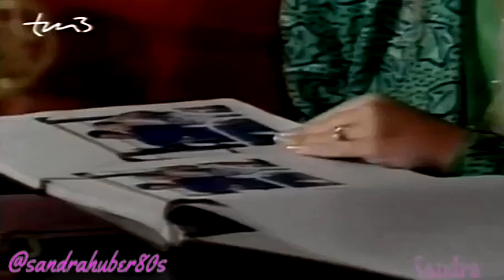Santa Barbara Ep.1277 Deutsch